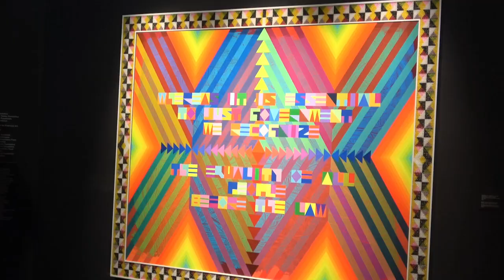Venècia 2024. El pavelló dels Estats Units d'Amèrica als Giardini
Jeffrey Gibson (Colorado Springs, Colorado, Estats Units, 1972) presenta "the space in which to place me" , pintures, escultures i vídeos que omplen el pavelló dels Estats Units d'Amèrica als Giardini de la 60º Biennal d'Art de Venècia